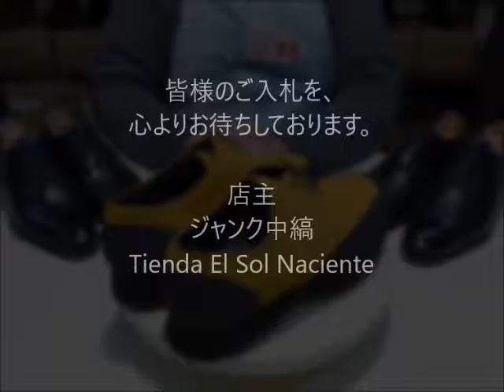ジャンク中縞の商品説明170121 20 S3000MA275